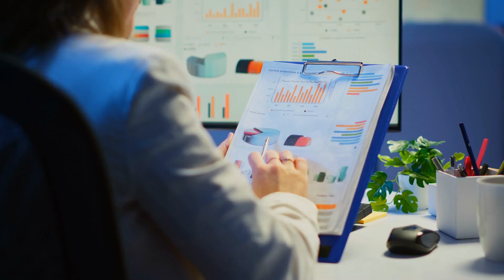Они ОЧИСТЯТ Ваши СОСУДЫ От Бляшек И Тромбов Без Лекарств!! Предотвращаем Инфаркт И Инсульт!